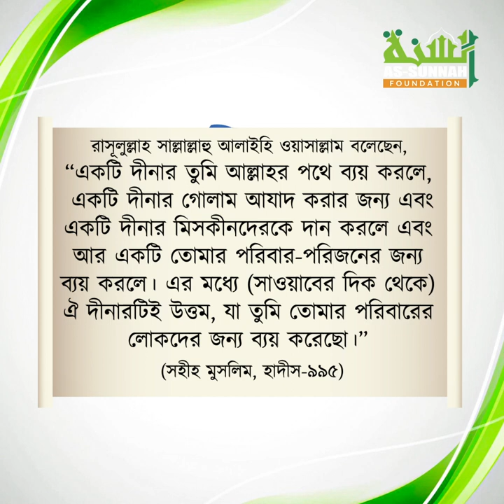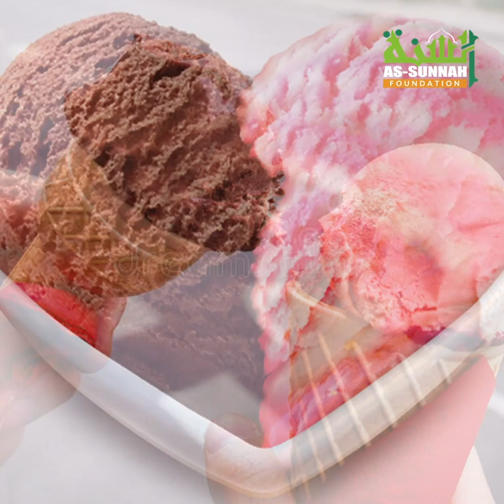স্ত্রীকে গিফট দেওয়া কি মসজিদে দান করা থেকে উত্তম